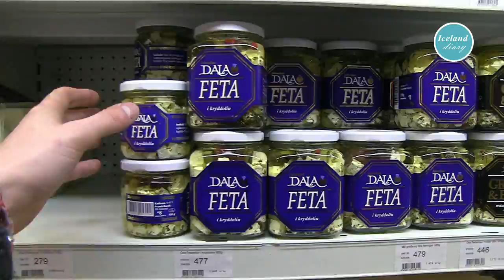Iceland Diary - Episode 02 - Seafood Grill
One of our first stops was Seafood Grill. A excellent restaurant located near the Reykjavik city centrum.

The owner of Seafood Grill won the "Icelandic chef of the year 2010", at age 23. The young chef always had a dream of opening his own restaurant, and recently that dream came true. And despite the restaurants young age, it is already considered to be on of the best in Reykjavik.

We paid them a visit, and found out what makes a restaurant tick. Also, we made him perform a little challange thought out by us.

Enjoy Seafood Grill!